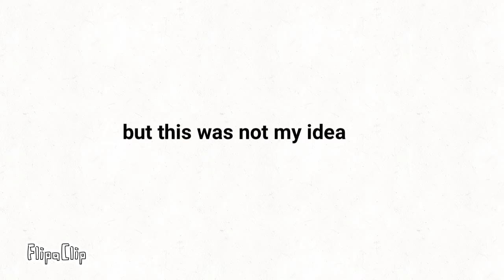Let’s get started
This idea was shown by CrazySonicFanGD and he gave me the idea to do this.